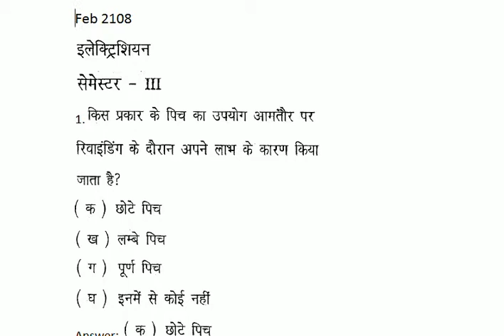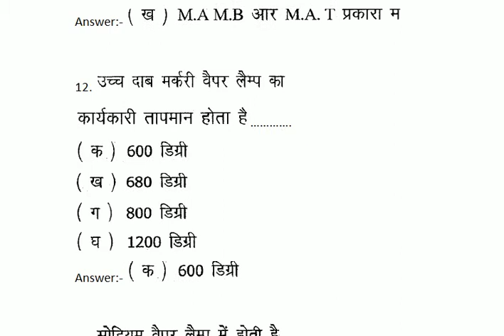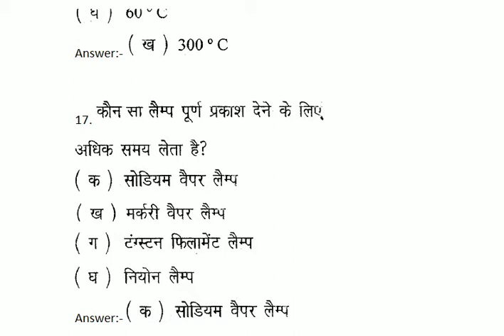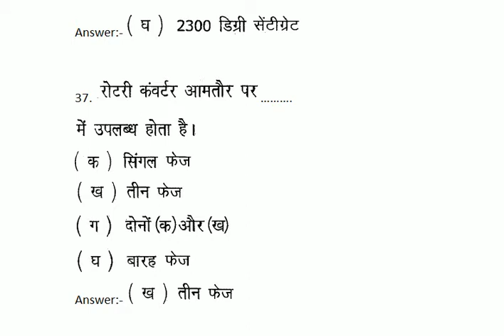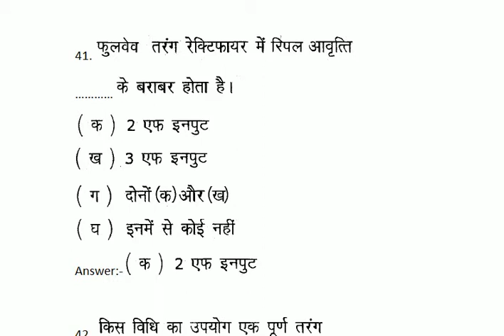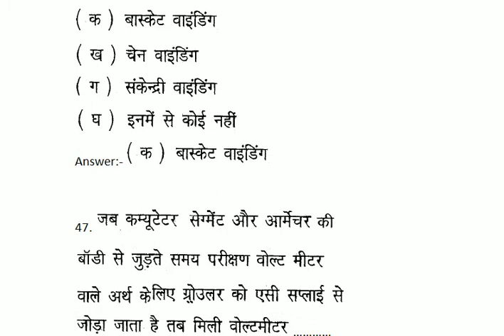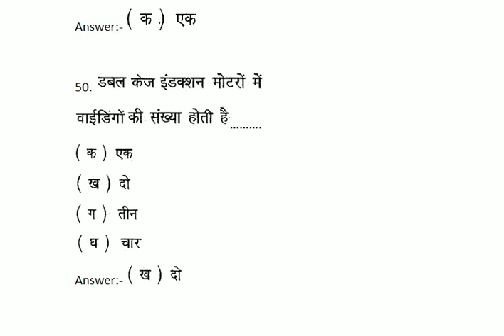ELECTRICIAN THEORY FEBRUARY 2018 SEMESTER 3 Question & Answer in Hindi | ITI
February-2018 | semester-3 |  ELECTRICIAN THEORY | Question & Answer in Hindi | ITI |